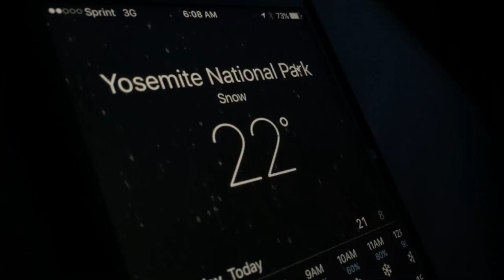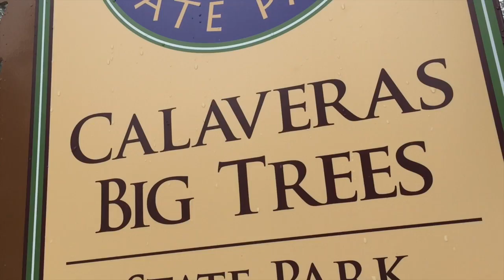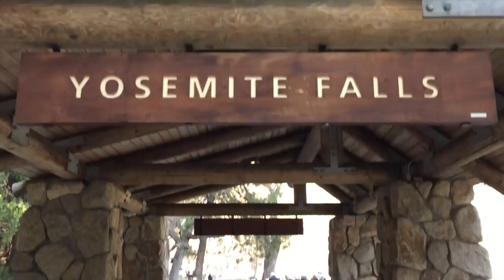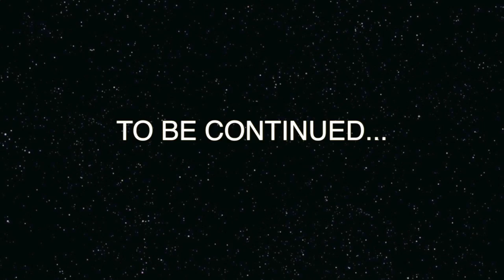Spring Break 2017 - Part 1 VLOG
Day 1 & 2 we explored the Big Trees State Park & Yosemite